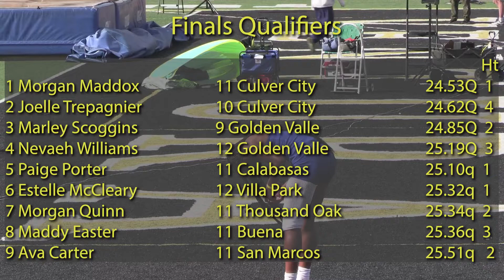2023 TF - CIF-ss Prelims (D2) - 200 (Girls, all 4 heats)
This is all 4 heats of the Girls 200 Meter Dash from the 2023 CIF-SS (Southern Section) Division 2 Track & Field Prelims held at Ventura High School (Ventura, CA) on May 6.  The top nine finishers across the preliminary heats qualify for CIF-ss D2 Finals on May 14, 2022.

                                         Qualifiers for D2 Finals
Heat Winners:                                                                            Wind     Heat
1  Morgan Maddox            11  Culver City                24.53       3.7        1
2  Joelle Trepagnier          10  Culver City                 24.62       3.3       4
3  Marley Scoggins             9  Golden Valley            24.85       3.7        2
4  Nevaeh Williams           12  Golden Valley            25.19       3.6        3

At-Large Qualifiers:
5  Paige Porter                  11  Calabasas                  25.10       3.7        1
6  Estelle McCleary          12  Villa Park                    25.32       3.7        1
7  Morgan Quinn               11  Thousand Oaks         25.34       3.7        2
8  Maddy Easter               11  Buena                          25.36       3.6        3
9  Ava Carter                     11  San Marcos                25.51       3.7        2

(marcus)